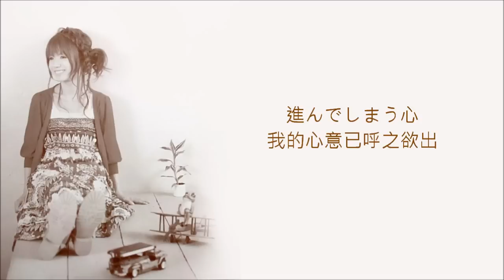[中日字幕]藤田麻衣子(Fujita Maiko)-戸惑い(Tomadoi)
"戸惑い"這首歌連麻衣子自己錄音時也覺得很有難度
所以幾乎沒在現場唱過
不過這首我真的一聽就喜歡上
分享給大家囉!!

翻譯感謝百度藤田麻衣子吧"関命の圈儿"提供
藤田麻衣子

戸惑い

作詞：藤田麻衣子
作曲：藤田麻衣子

上がった息を整えて
調整著略顯急促的呼吸
行ってしまった
目送末班車
終電を見送って
漸漸駛遠
芽生える戸惑いの感情
令人困惑的感情油然而生

海浜公園の遊歩道
海濱公園的散步道上
二人歩いて
兩個人漫步前行
いつもより少し
比平日稍微感覺到
強引に感じるのは気のせい
也許是錯覺的些微強硬氣息

明かりの消えた
陷入漆黑的
観覧車　湾岸線
摩天輪  海岸線
始発まであと四時間
距離首班電車還有四小時

戸惑う理由は
困惑的理由是
恐いの惹かれて
令人懼怕的被你吸引
偶然に触れるだけで
僅僅是偶然的碰觸
鼓動は脈を打つ
心跳便悸動不已
好きになってもいいの?
我可以喜歡上你嗎?

対岸に広がる
在對岸延展開的
夜の高層ビルは
夜晚的高樓大廈上
航空障害灯
航空障礙燈
赤く点滅を続けてる
持續著閃爍的紅光

聞きたい言葉
想聽到的話語
はぐらかすような返事
如同打岔的回答
もっと知りたくなるのに
明明想更了解你的

空気もあなたも
氣氛也好你也好
いつもと違う
都和平時不一樣
誰にでもこんなもどかしい
不是對誰都會
気持ちになるわけじゃない
產生這樣焦躁的心情
気づいてほしい心
希望你能察覺到這份心意

涼しい夜風に
被涼爽的夜風
背中を押される
所鼓舞慫恿
鼓動は脈を打つ
心跳便悸動不已

不是對誰都會
進んでしまう心
我的心意已呼之欲出

静まる音
寂靜下來的聲音
高鳴る胸
狂跳不已的心臟
近づく距離
逐漸接近的距離
時が止まる
嘎然而止的時間